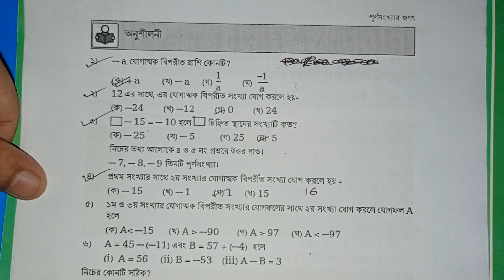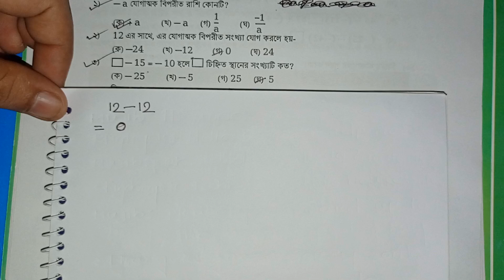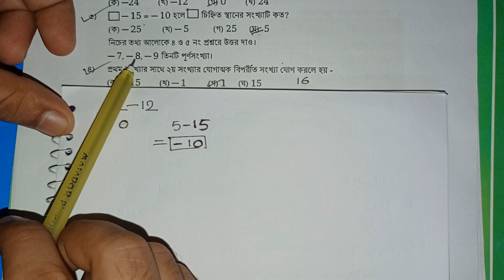ষষ্ঠ শ্রেণির গণিত | পূর্ণসংখ্যার জগৎ ,পর্ব-১২ | ৯৬ পৃষ্ঠার ১ থেকে ৮ নম্বর অংকের সমাধান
purno songkhar jogot class six math
purno songkhar jagot math class six
class 6 math 2023 songkhar golpo
class 6 new book 2023
class 6 math purno songkhar jogot
class 6 math purno songkhar jogot 2023
purno sonkhar sogot class 6
class six math purno songkhar jogot
class six math 2023
purno songkhar jogot page 96
six math purno songkhar jogot
purno songkhar jogot 2023
class six math
পূর্ণ সংখ্যার জগৎ ষষ্ঠ শ্রেণি
class six math page 95 solution
ষষ্ঠ শ্রেণি পূর্ণ সংখ্যার জগৎ
মৌলিক উৎপাদকের গাছ
class 6 math page 53
৬ষ্ঠ শ্রেণির গণিত ২০২৩
ষষ্ঠ শ্রেণির গণিত মৌলিক উৎপাদকের গাছ
ষষ্ঠ শ্রেণির গণিত ২০২৩
class 6 math 53 page
৬ষ্ঠ শ্রেণির গণিত মৌলিক উৎপাদকের গাছ
ষষ্ঠ শ্রেণির গণিত
মৌলিক উৎপাদকের গাছ অনুশীলন
class 6 math chapter 4
গুণিতক ও গুণনীয়কের খেলা
class 6 math moulik utpadok
class six math page 53
class 6 gosagur khela
৬ষ্ঠ শ্রেণির গণিত ২০২৩ মৌলিক উৎপাদকের গাছ
math class 6 page 53
মৌলিক উৎপাদকের সাহায্যে গ সা গু নির্ণয় কর
class six math
ক্লাস ৬ এর গণিত সমাধান
class 6 math page 53 2023
৬ষ্ঠ শ্রেণির গণিত ২০২৩ গসাগু
গণিত ষষ্ঠ শ্রেণি 2023
moulik utpadoker gach
class 6 maths chapter 4
৬ষ্ঠ শ্রেণির গণিত মৌলিক উৎপাদকের গাছ অনুশীলনী
class 6 math 2023
ক্লাস ৬ এর গণিত সমাধান ২০২৩
class 6 math মৌলিক উৎপাদকের গাছ
৬ষ্ঠ শ্রেণির গণিত ২০২৩ ৪র্থ অধ্যায়
class 6 math losagu gosagu
মৌলিক উৎপাদক বের করার নিয়ম
ক্লাস ৬ এর গণিত সমাধান মৌলিক উৎপাদকের গাছ
6ষ্ঠ শ্রেণির গণিত
class 6 math page 52
৬ষ্ঠ শ্রেণির গণিত ৫৩ পৃষ্ঠার
class 6 math chapter 4 2023
গ সা গু নির্ণয় class 6
moulik utpadak class 6
ষষ্ঠ শ্রেণির গণিত 2023
ষষ্ঠ শ্রেণির গণিত ২০২৩ মৌলিক উৎপাদকের গাছ